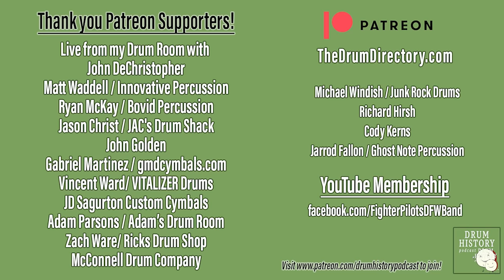Talking Drums, King Gizzard, and Inspiration with Michael "Cavs" Cavanagh - EP 247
Cav's and I chatted before the King Gizzard and The Lizard Wizard concert on 08/25/24 in Newport Ky. We discuss his inspirations, his current set up (C&C and Dream Cymbals), King Gizzard, and his solo projects. Cav's is one of my favorite drummers so this was an absolute honor to speak with him and see the show up from the side of the stage.

Here is a drum cam video I shot of King Gizz and Cav's performing "Motor Spirit"

and here is a great FULL gear run down with Cav's from Modern Drummer (Different kit, similar set up)